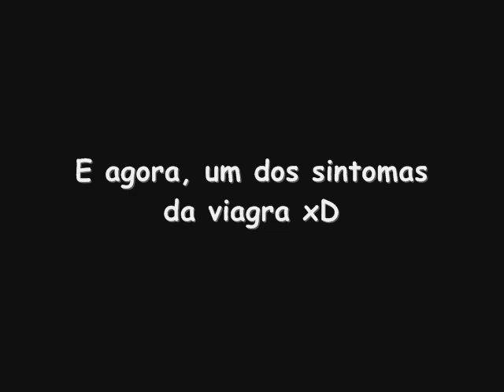Teresa Gouveia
Martim de Freitas